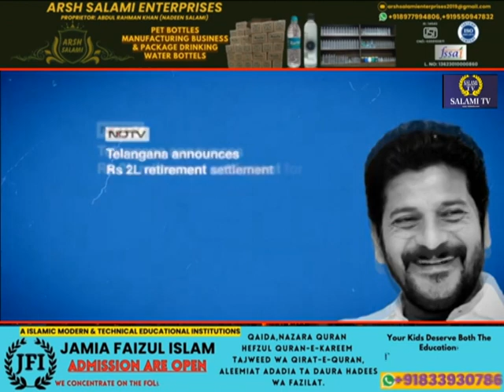congress Ne khola pitara Anganwadi | Rahul Gandhi | Telangana